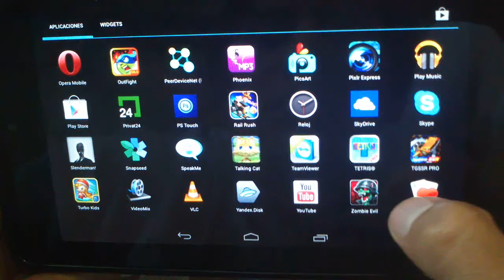Zombie Evil para android 2012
Evil Zombie - es uno de los juegos de una alta calidad para Android. El juego elaborado y pensado a través de tres mapas diferentes, más de 100 niveles únicos y 20 tipos de armas diferentes. podras destruir más de 30 especies de zombies con mucha sangre. El nivel de los gráficos es inmediatamente obvio que el juego es de primera clase. El juego está ambientado en un futuro próximo, lo que nos permite ver el mundo desde el otro lado. El juego no es débil y no es adictivo malo "asesino de tiempo". Evil Zombie - uno de los mejores en su género.

Otros juegos para android 2012